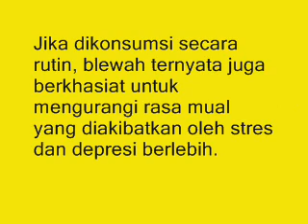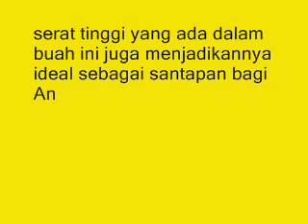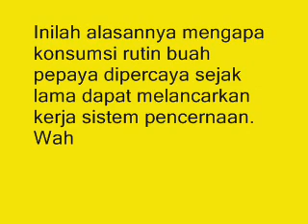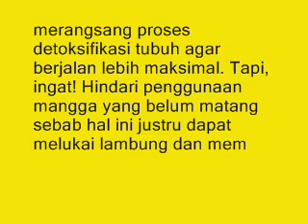KETAHUILAH !!! Ini Dia Jus Buah untuk Sahur Membuat Puasa Anda Lancar